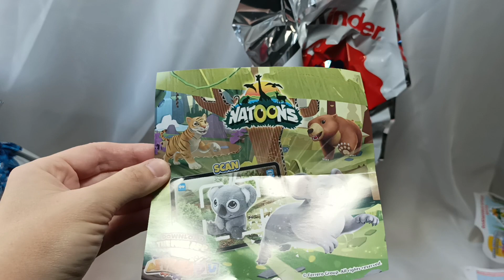🐨Kinder СЮРПРИЗ MAXI🐯Новая серия! Попалась милая игрушка!🐨 NATOONS 2023-2024г плюшевые животные!